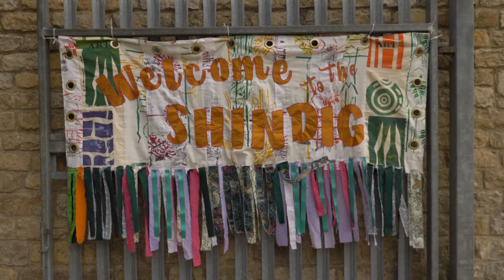TDWM Corby - Episode 1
The Dance WE Made at Made With Many's 'Summer Shindig' in Corby 2021

Choreographers: 30 guests from the 'Summer Shindig'

Performed by Matthew Winston, Chloe Mead, Lucy Starkey and Tim Casson

Filming and Editing by Malachy Luckie

Project Producer: Helen Dawson

Special Thanks to Vicky Frayard & Helen Wilmott

Presented by Made With Many at Coronation Park, Corby on 28th August 2021